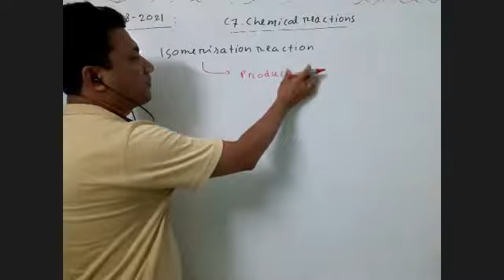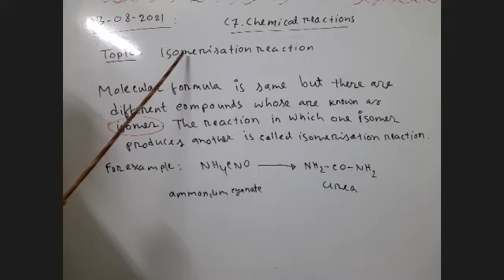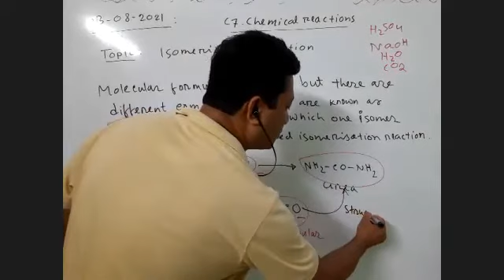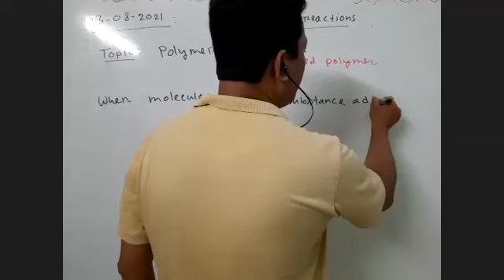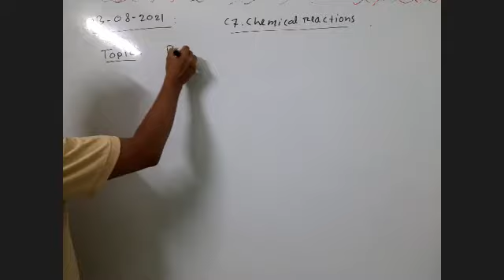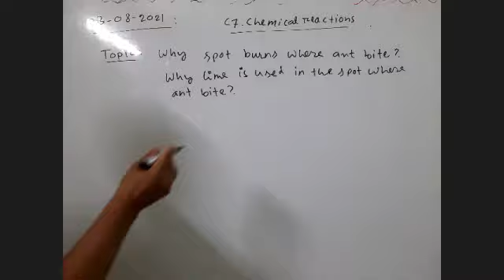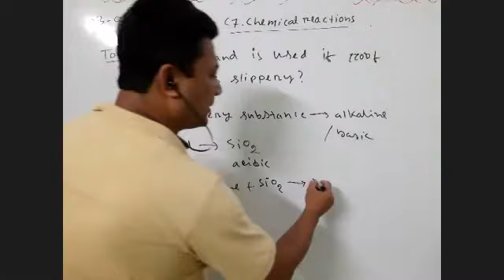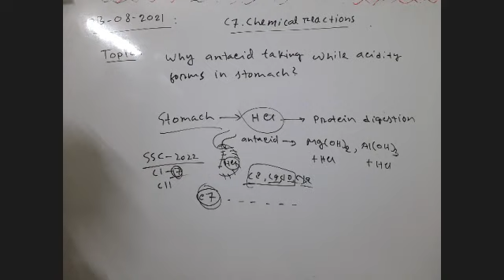Isomerization, polymerization and real life reactions II C7. Chemical reactions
Online class 23/08/2021( Monday)
Chemistry
C7. Chemical reactions
Topics: Isomerization, polymerization and real life reactions